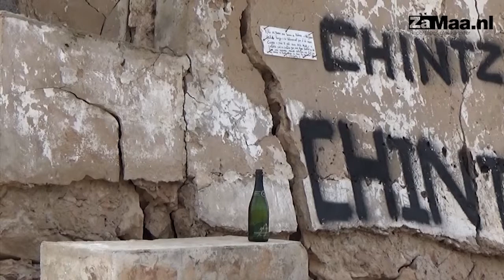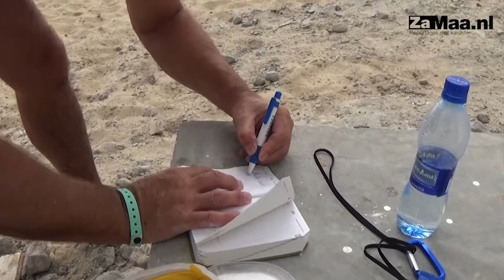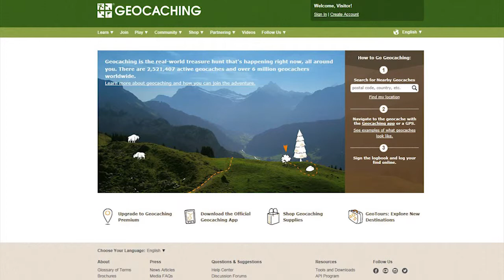Geocaching op Sal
Camera en montage: André Versteeg